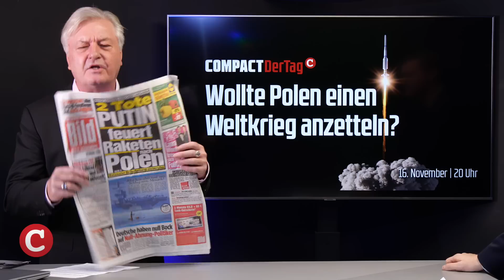Wollte Polen den Weltkrieg anzetteln?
Wollte Polen gestern Abend einen Weltkrieg provozieren? Oder waren es wieder einmal US-Geheimdienstkreise? Die BILD-Zeitung gab nach entsprechenden Meldungen eine Titelseite in Druck, die heute früh von allen Kiosken schrie: „2 Tote: Putin feuert Raketen nach Polen“. Andere Medien berichteten ähnlich.

Halten Sie unsere unabhängigen Nachrichten für wichtig? Diese Videoproduktionen kosten COMPACT eine Menge Geld. Mit einer Spende können Sie dazu beitragen, dass wir auch künftig auf Sendung sind: Via Pay Pal oder per Überweisung an COMPACT Magazin GmbH auf das Konto IBAN: DE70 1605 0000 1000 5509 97. Wollen Sie mehr von COMPACT TV sehen?